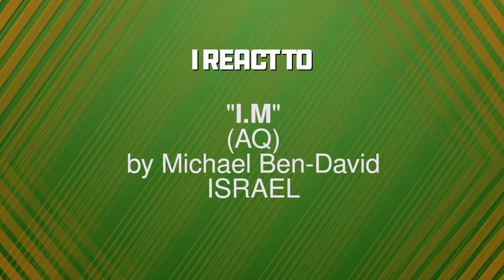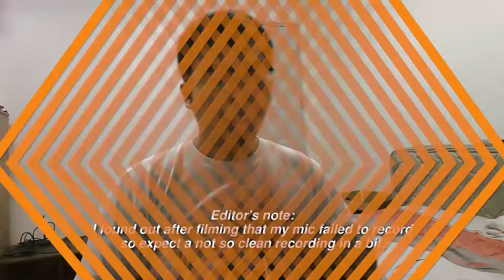JAMES REACTS TO "I.M" by MICHAEL BEN DAVID - ISRAEL ESC 2022 (EP#07)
From the land of Israeli falafels, I react to the Israeli entry for the Eurovision Song Contest 2022.

"I.M." by Michael Ben-David.